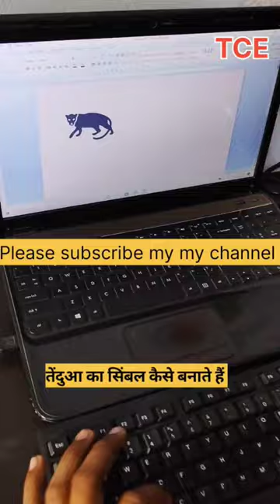MS Word में Leopard 🐆 का Symbol कैसे बनायें 😎🔥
MS Word में 🐆 का Symbol कैसे बनायें 😎🔥
Goat 🐐 ka symbol kaise banaye
Goat Symbol Shortcut Key in Ms Word
Goat Symbol in MS Word Shorttrick
ms word me goat ka symbol kaise banaye
how to create dragan symbol in ms word
Dragan Symbol in MS Word Short trick
MS Word Symbol Short Tricks
MS Word New Shortcut Trick
Ms word symbols short trick
MS Word tricks in hindi | Magical secrets, tips and tricks of Microsoft Word you don’t know
Shortcut way to select word, sentence & paragraph in ms word
How to select word, sentence & paragraph in MS WORD
Computer Class
MS WORD me select kaise karen
MS Word computer class
MS WORD ME KAICHI KA SYMBOL KAISE BANAYE
Select all in ms word
select multiple words in ms word,
how to select objects in ms word,
select object in ms word in Hindi
select multiple lines in ms word,
how to select a paragraph in ms word
select and crop tools
How To Use Select Tool In Microsoft Word
MS Word Select Tool | Select All
Select Object select text with similar formatting
How to select multiple words in ms word